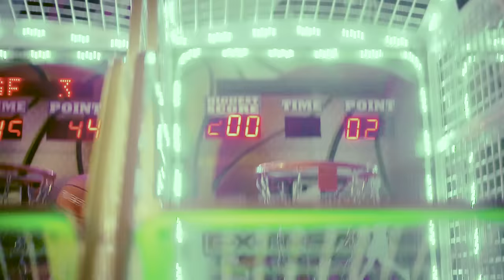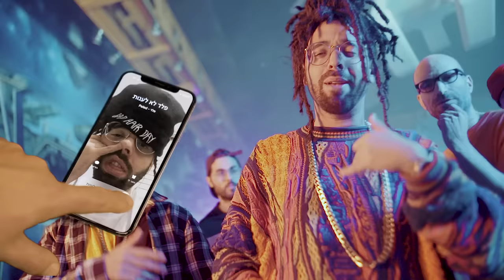פלד - מה אני נראה לך / Peled - Ma Ani Nira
הפצה דיגיטלית: Mobile1 Music

הפקה מוזיקלית: אורי שוחט ומיכאל כהן
מיקסים: אורי שוחט | מאסטרינג: איציק פליבה
סקרצ'ים - אור הקטן

בימוי: פלד, דודו ואזנה ודורון מאדאפקינסרי
עריכה: פלד
צילום: אדם פרימר ודורון מאדאפקינסרי
אפקטים וביג'ייז: דודו ואזנה
פוסט: אדם פרימר
סטיילינג: רות כהן
הפקה בפועל: שי שליבו
סקרצ'ים - אור הקטן

מילים:
בית1-
מה אני נראה לך ילד אנלא משחק משחקים / מה אני נראה לך אגד אין לי חברים / מה אני ניראה לך טנגו אני לא צריך אף אחד / לא מעשן את הנייס גאי ואני לא כזה נחמד / מה אני נראה לך צלם זוזוזוזוז צא לי מהפריים / מה אני נראה לך טנדר תופס עליי טרמפ / מה אני נראה לך טקסי אף אחד לא עוצר אותי / אני יותר כמו פפסי לא כדאי לערבב אותי / מה אני נראה לך גוף אל תסבן אותי / מה אני נראה לך סאחי אני מעשן עד שאין אותי / מה זה נראה לך בררה אחשלו קלוט את הריח / מה אני נראה לך שרה אני לא שר שיר שמח / כל אחד רוצה להיות משו כל אחד רוצה להיות מישו / הם מנסים לשים אותי בתוך קופסה מה אני נראה לך טישו / מה אני נראה לך שעון אני סופר עד שלוש / מה אני נראה לך שום אז למה תאוכל לי תראש למהלמהלמה?/

 פזמון- מה ששמעת מה ששמעת / מה אני אמרתי?  מה ששמעת!

בית2 -
מה אני נראה לך מכונת צילום יאנו זירוקס למה אתה מעתיק / מה אני נראה לך מאבטח שאתה פותח עליי תיק / מה אני נראה לך שיננית שאתה פותח עליי פה/ מה אני נראה לך יודה לוי אני הרבה הרבה יותר יפה (נכון!) מה זה נראה לך פה שוק על כל דבר יש לי קבלות / לי זה מרגיש כמו שופרסל כי וואלה מסביבי כולם פה עגלות / מה זה נראה לך קיבוץ מה שלך שלך מה ששלי שלי / מה אני נראה לך הבן של אמשך אז אל תקרא לי אחשלי / תגיד לי מה אני נראה לך דג זהב אנלא שותק לא בשום מצב / אנלא מקושר מאן אנלא מוכר מאן מה אני נראה לך רני רהב / מה אני נראה לך שירות לקוחות שאת כל הזמן מתלוננת / מה אני נראה לך פסטה של אוסם שאותי את מסננת תרימי תטלפון / מה אני נראה לך כומר אנלא הולך להתנזר / מה אני נראה לך בומרנג אם אני הולך אנלא חוזר / מה אני נראה לך אווירון כי אני עף על עצמי / היחיד שמבין אותי זה ההוא שם בראי פילה פי /

פזמון: מה שכתוב למעלה

נשאיר את זה למקצוענים!!!